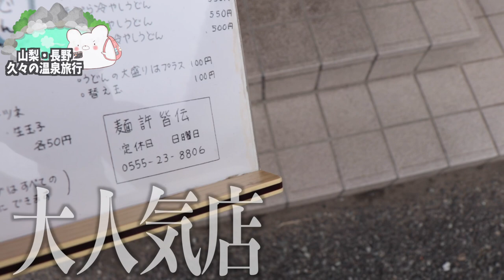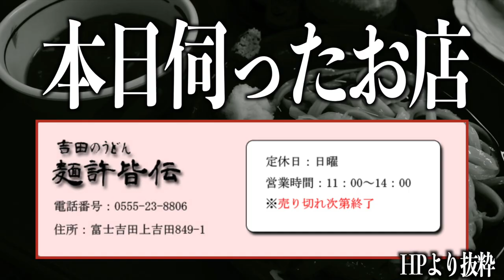【Google口コミ高評価】日本一硬いうどん!!富士吉田うどん人気店『麺許皆伝』へ初めての訪問！久々の山梨県ドライブに大興奮!! 〜part1〜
★蓼科グランドホテル 滝の湯さん★

■ーーーーーー2021年最初の旅ーーーーーーーー■
★〜part4〜 長野 蓼科グランドホテル 滝の湯編★ 　※2021年4月28日アップ予定

■充電式湯たんぽ
■充電式カイロ

3m✕3mブルーシート  500円